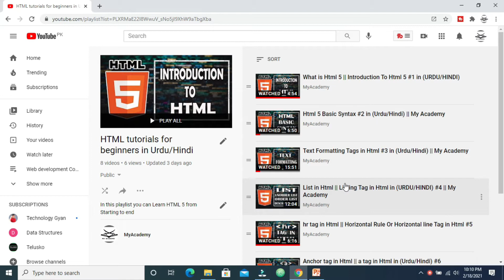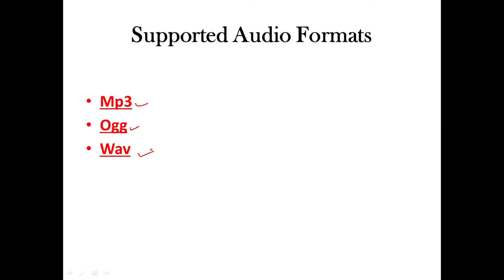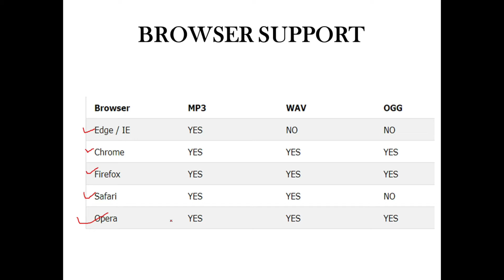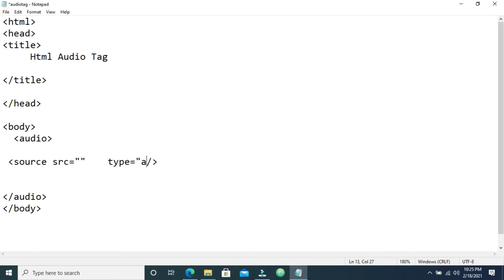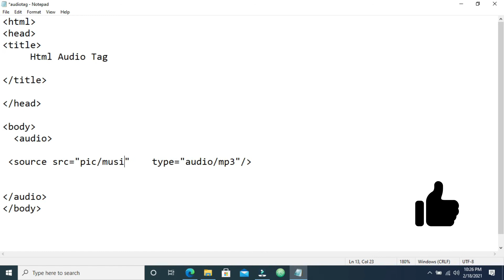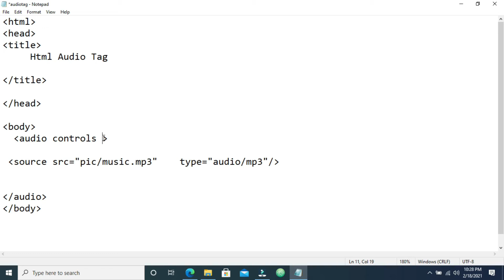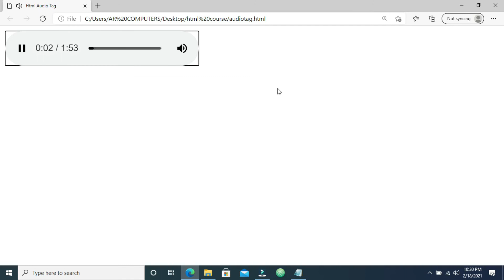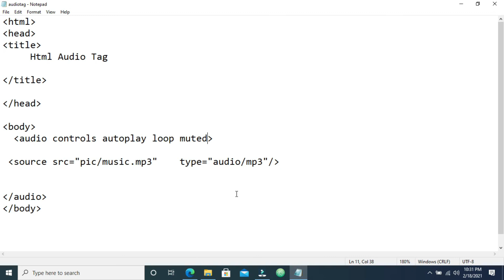Audio Tag in Html || How to Use Audio Tag in Html5 # 9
Hello Friends Welcome to My youtube Channel My Academy in this video we will see Audio Tag in Html and we will see how to use audio tag in Html and we discus some property and attributes of audio tag.
we will see some property
1-autoplay
2-loop
3-Muted

shorturl.at/hy012